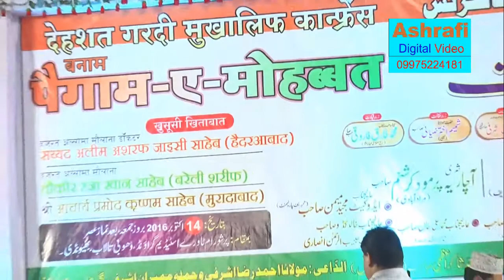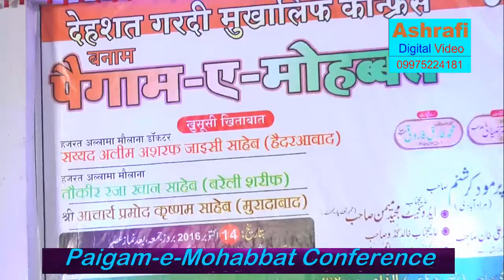MAULANA ALI HUSAIN HASMATI HUDAWI PAIGAM-E-MOHABBA CONFERENCE SPEECH 14/10/2016 DHOBI TALAB STADIUM